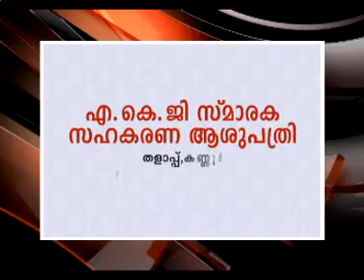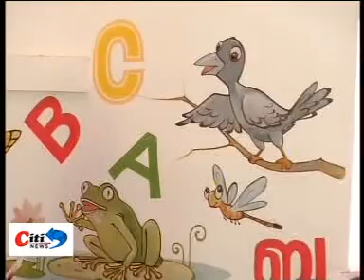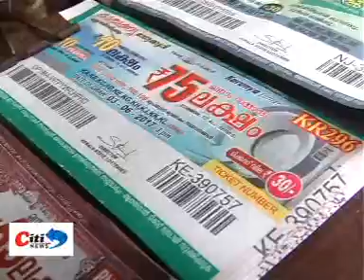CITI NEWS JUNE 01